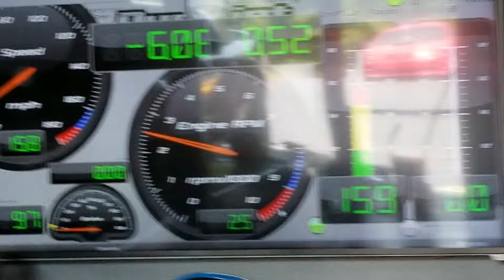Mustang Dyno Video 3